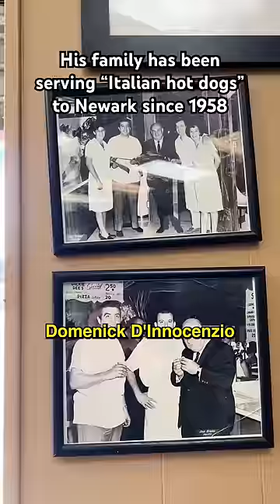What is an “Italian hot dog?”